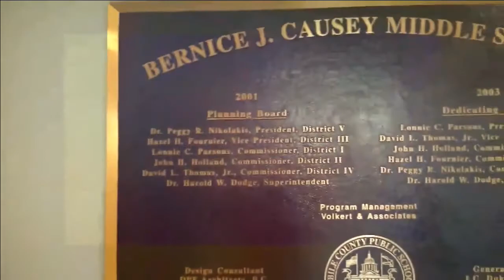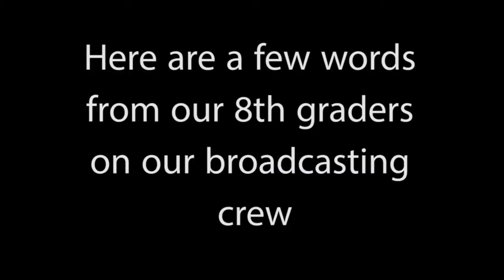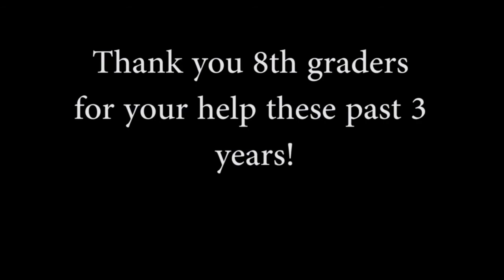Thursday May 24,2018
Emeree, Abby, Will